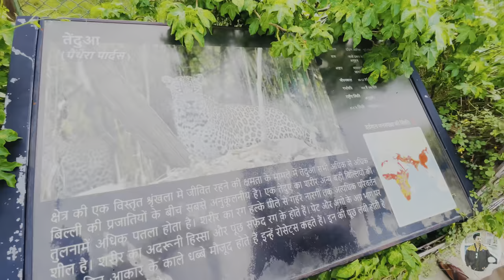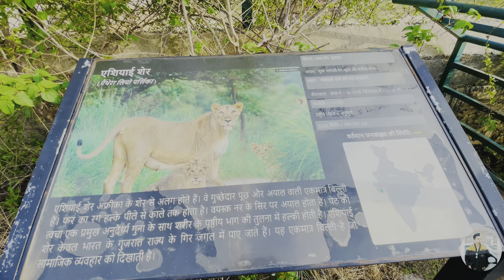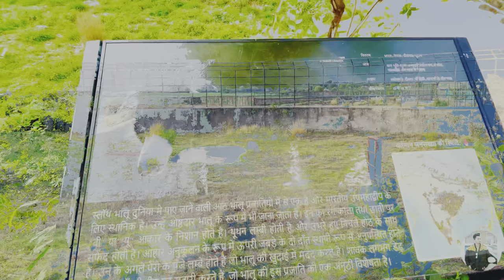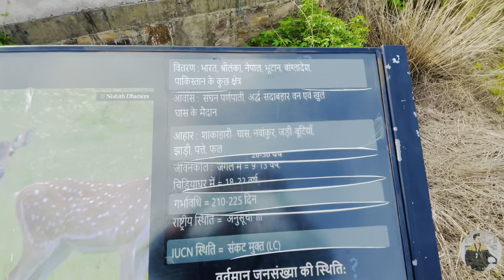Abheda Biological Park,Kota// अभेड़ा बायोलॉजिकल पार्क,कोटा//Kota,rajasthan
Kota Abhedaa Biological Park :Location:Karni mataji temple road Abheda Mahal ke Pass,Kota, Rajasthan
zoologicalpark :ticketPrice only 52₹ per person.